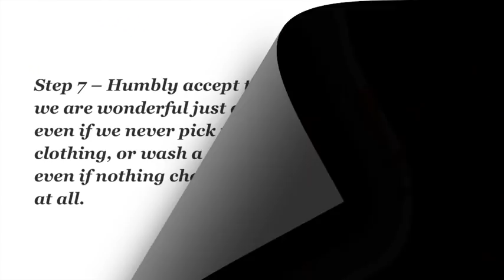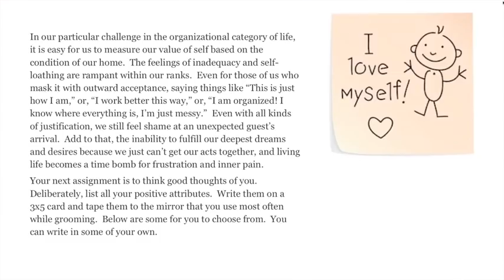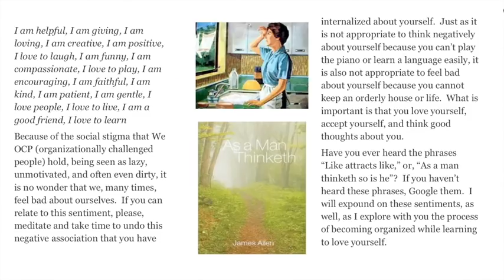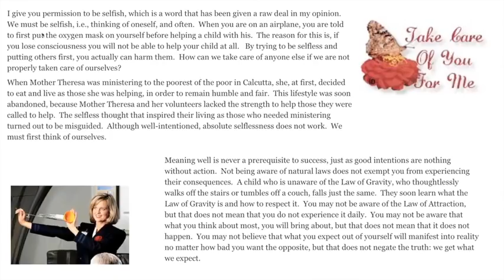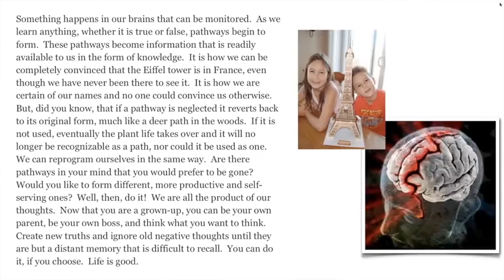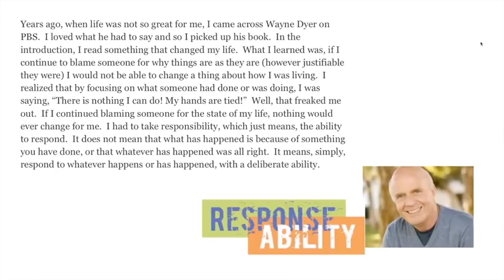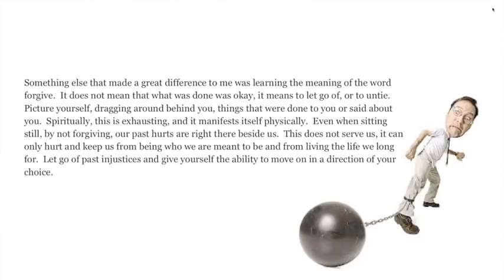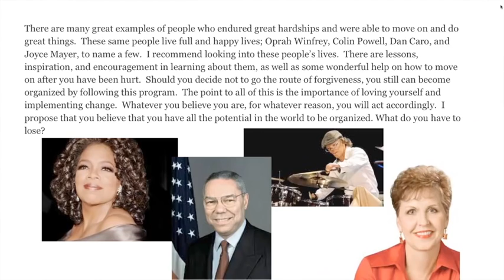How to Accept Yourself and be Happy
If you are searching for how to accept yourself and be happy  this will help you. Especially if you are looking for ho to get organized at home.

The way  to do better in life begins on the inside of us, how we feel about ourselves. Because we can't go beyond what we believe we can do.

If you are know you need to love yourself, but feel that it might be looking to find out how to be selfish, I'm telling you that it is ok. You need to know how to be selfish in a good way.

I hope you get a copy of my book.